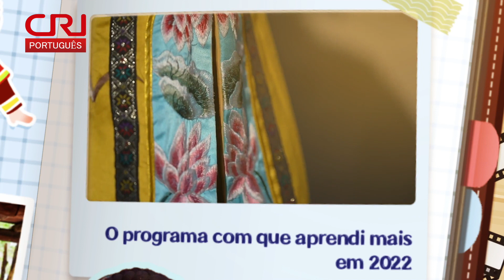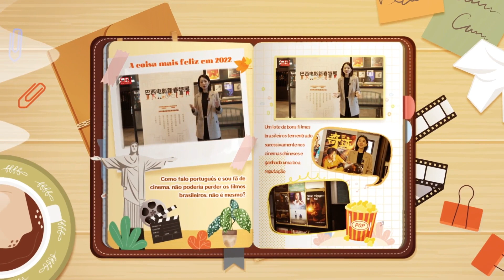O ano de 2022 da Fernanda Curiosa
FernandaCuriosa Você conhece a Fernanda Curiosa? O ano de 2022 foi uma viagem fantástica para ela. A Fernanda gosta de explorar a cultura e a história, apreciar música e arte, e também gosta de compartilhar tudo o que vê na China com vocês. Vamos dar uma olhada nas memórias dela de 2022 e acompanhá-la em novas viagens fantásticas em 2023.